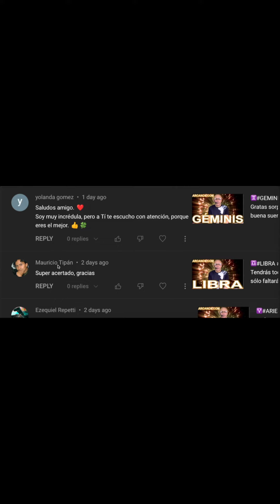♉️TAURO TAROT♉️ No como esperas, pero habrá crecimiento 🧐💰 L ✨ARCANOS COM✨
Las personas sensibles e inteligentes como tú comprenderán esta cuenta regresiva:

5) Tienes problemas específicos y personales.
4) Por ello, no decidas basándote en predicciones genéricas y masivas.
3) ARCANOS.COM es considerado por Google como "LA MEJOR LECTURA DE TAROT A NIVEL MUNDIAL".
2) Ingresa a ARCANOS.COM y pulsa las tarjetas de débito o crédito que giran en la parte superior.
1) Tu Lectura de Tarot privada y personalizada te espera.